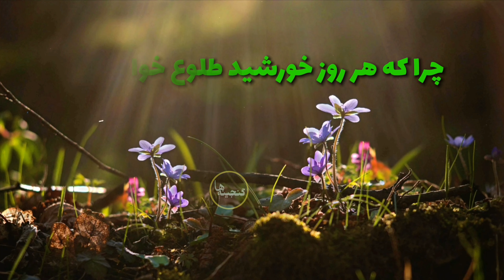زندگی کوتاه تر از آن است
که به خصومت بگذرد و قلب ها
ارزشمندتر از آن هستند که بشکنند
پس لبخند بزنید و زیبا زندگی کنید
چرا که هر روز خورشید طلوع خواهد کرد
حتی اگر ما نباشیم!